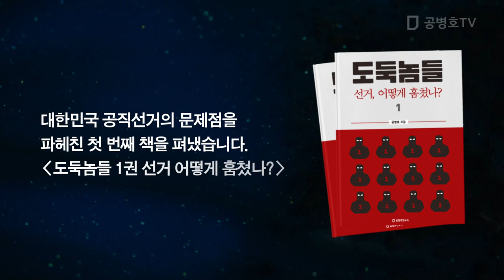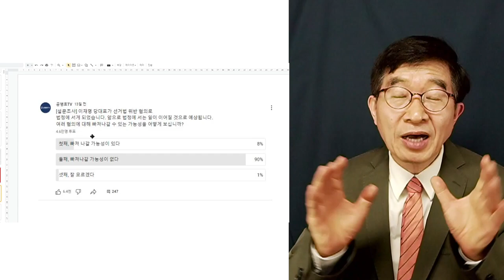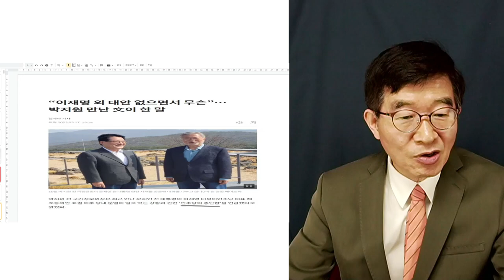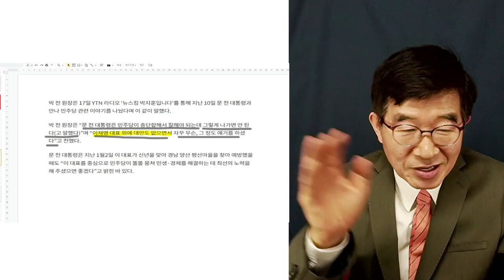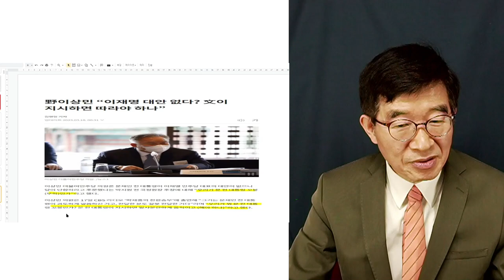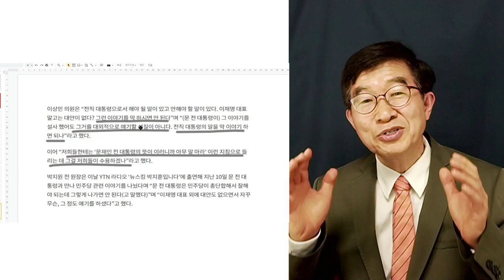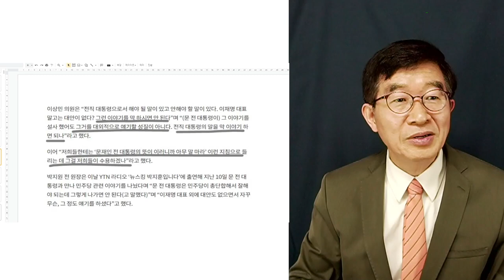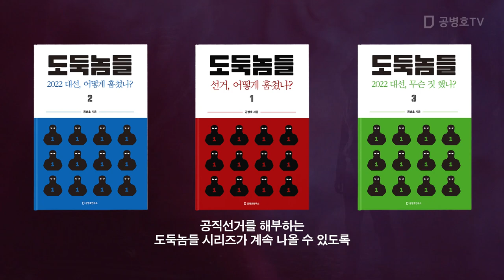이재명, 믿는 구석 / 문재인 왈, "다른 대안 없잖아" / 이해하기 힘든 발언 [공병호TV]